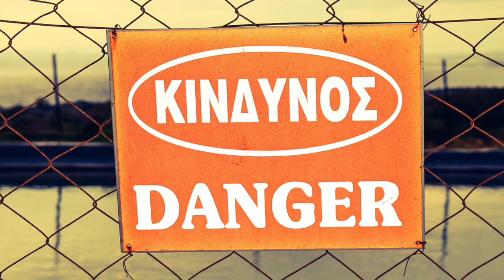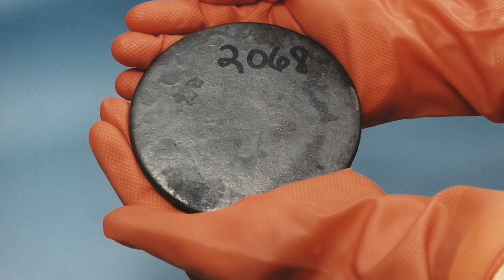INVISIBLE KILLER - Fatal Accidents